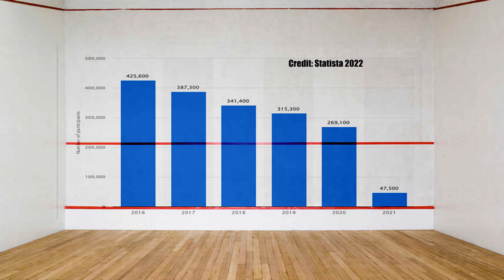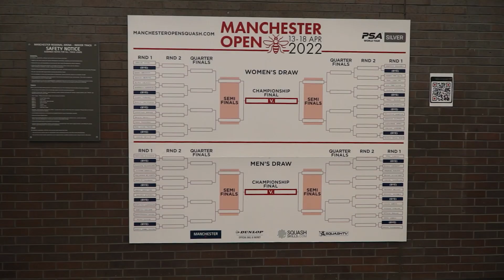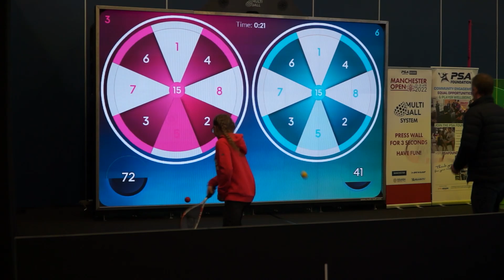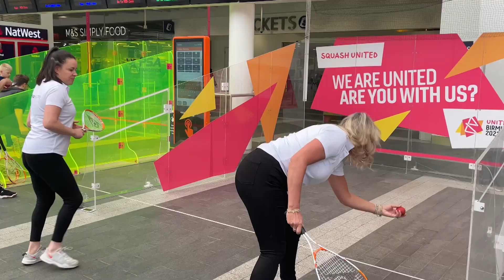The Rise, Fall and Future of Squash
A mini documentary on the changes to squash over the last 40 years.